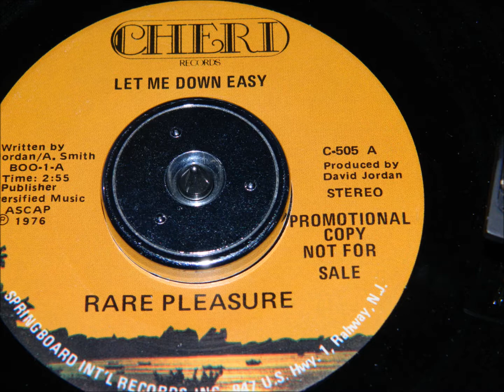Rare Pleasure Let Me Down Easy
Fantastic Seventies Soul from the New Jersey Cheri label. Recorded in 1976, sampled by David Morales for his 1998 track Needin U.